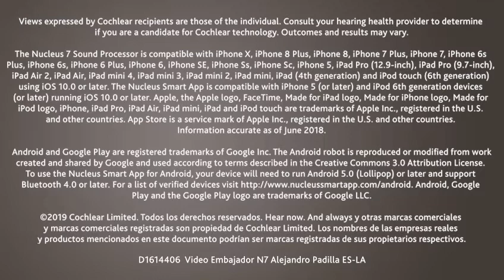Alejandro Padilla nos habla de todo lo que puede hacer con su procesador Nucleus 7